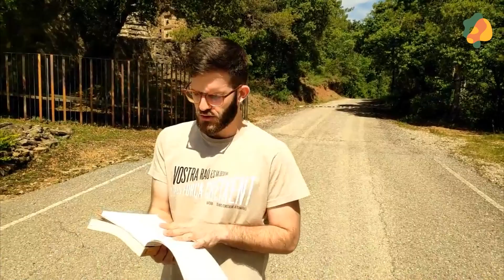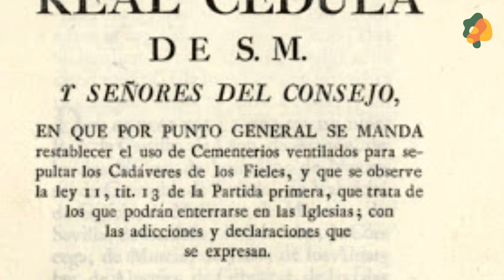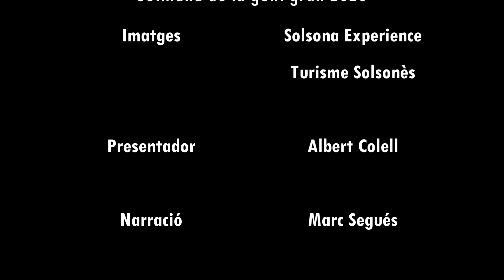Visita virtual a Sant Esteve d'Olius (17a Setmana de la Gent Gran de Solsona)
Solsona Experience ens ofereix una visita guiada a la parròquia de Sant Esteve d'Olius en el marc de la Setmana de la Gent Gran de Solsona.